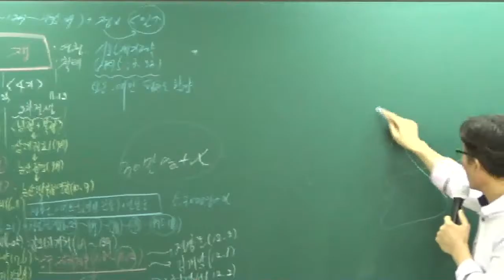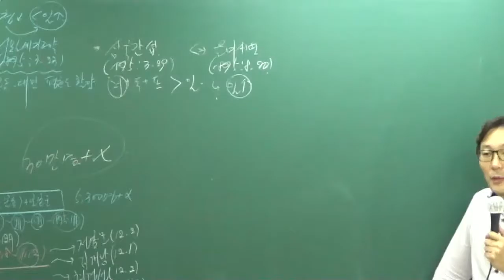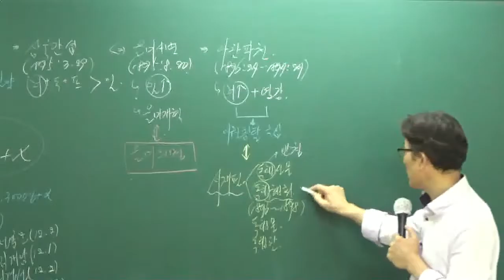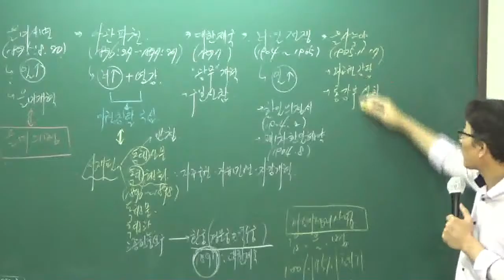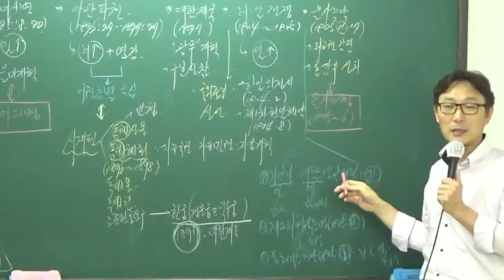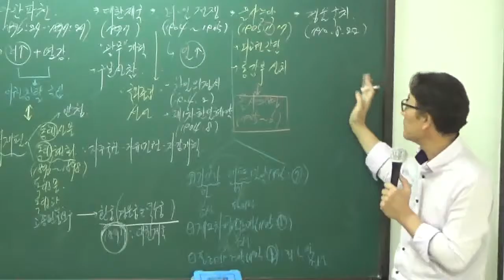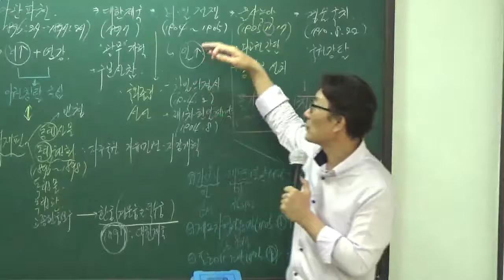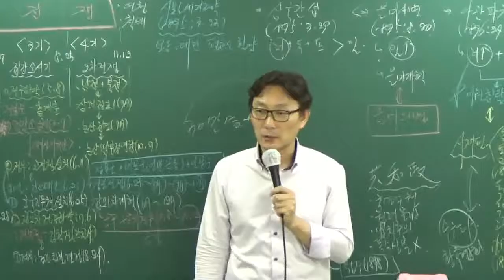[공전무] 공무원 시험대비 공무원 이론과정 한국사 65강